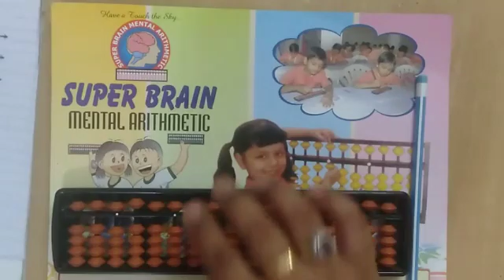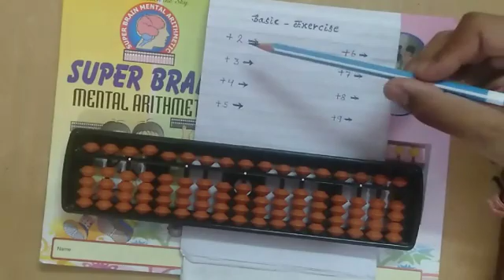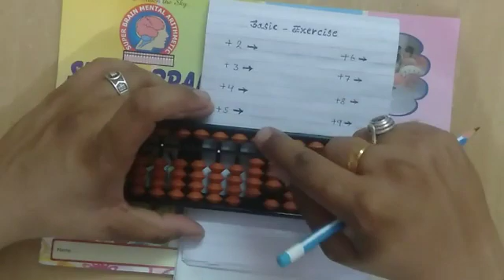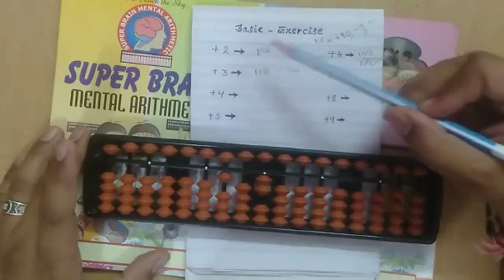Abacus Practice of Level 2 || Brain Gym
Abacus Practice of  Level 2 || Abacus || Brain Gym , M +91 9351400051
Abacus helps the student to solve the mathematical problems faster than a calculator. Abacus is a system of doing calculation with the first calculating device of the world called Abacus.